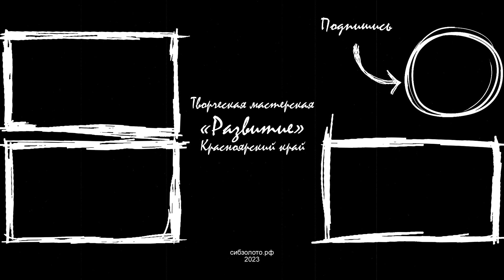В День металлурга определили лучших.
Для трудоустройства в холдинг Сибзолото перейдите по ссылке и заполните анкету 14 июля 2023 года работники холдинга «Сибзолото» собрались на соревнованиях, приуроченных к Дню металлурга, чтобы определить самых лучших в четырех номинациях. Первыми на полигон выходят машинисты экскаватора, следом стартуют машинисты бульдозера, затем выявляют лучшего из водителей фронтального погрузчика.

После смены локации с перемещением на берег одного из технологических водоемов-отстойников прошло состязание промывальщиков геологических проб. Несмотря на то, что успех в данной номинации во многом зависит от случая, мастерство также объективно оценивало жюри по нескольким строгим критериям во главе с главным механиком Виталием Тверитиновым, главным инженером Александром Скепко и начальником буровых работ Ярославом Ищенко. Со стороны работа промывальщиков выглядит менее зрелищно, чем у их коллег-машинистов, но конечный её результат – самое настоящее чистое золото.

Конкурс профессионалов компании «Сибзолото» показал, сколько труда, старания и мастерства требуется для того, чтобы добыть драгоценный металл, без которого нельзя представить нашу жизнь.

Председатель жюри конкурса Виталий Тверитинов:
«Подведение итогов соревнований – самый волнительный и решающий момент. Набравшие наибольшее количество баллов участники получают призы и подарки от руководства компании. Такие соревнования – не просто дань традициям. Это возможность показать всем, кто работает в золотодобыче, что их объединяет большое общее дело, и поздравить коллег с их профессиональным праздником».

Итоги конкурса профессионального мастерства-2023:

Машинисты экскаватора:
1. Харитонов Вячеслав Леонидович
2. Кулуев Куттубек
3. Кубасов Евгений Петрович

Водители погрузчика:
1. Галатон Эдуард Анатольевич
2. Бережнёв Иван Петрович

Машинисты бульдозера:
1. Ганиев Фарход Усмонович
2. Малиновский Валерий Николаевич
3. Зотов Виктор Алексеевич

Промывальщики геологических проб:
1. Пилипчук Станислав Валерьевич
2. Домничев Анатолий Петрович
3. Лютов Павел Юрьевич